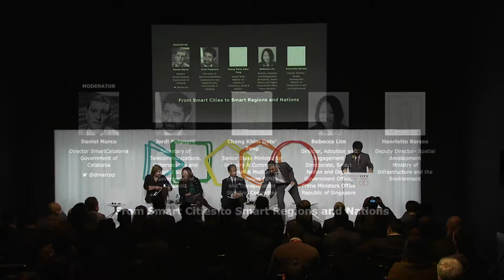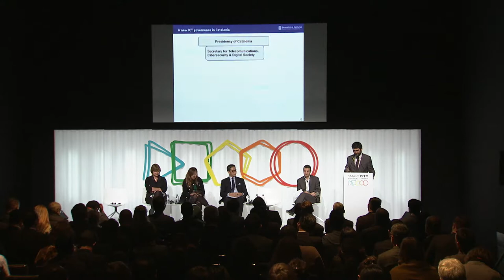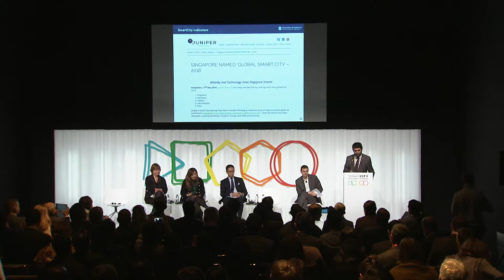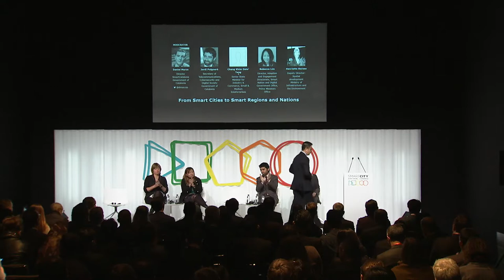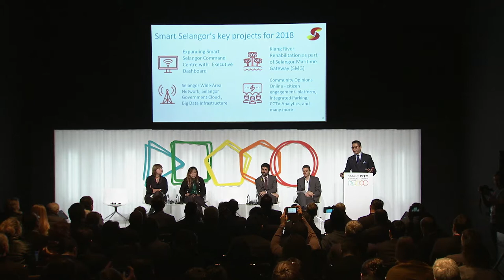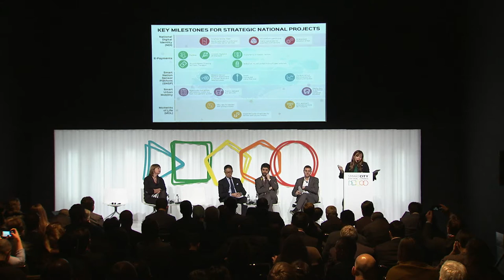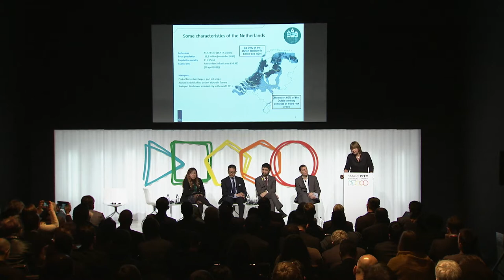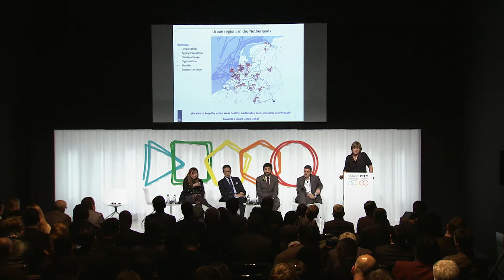Governance - From Smart Cities to Smart Regions and Nations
The increasing globalization of innovation is extending the smart city concept and enabling local and multi-region actions which sketch a new landscape on smart governance. Yet this approach needs strategic planning and multilevel governance arrangements leveraging city-to-city cooperation. What are the barriers and opportunities to each interaction? What are the infrastructure, policies, and enablers to encourage innovation in a Smart Nation?

MODERATOR
Daniel Marco
Director SmartCatalonia
Government of Catalonia

SPEAKERS
Jordi Puigneró
Secretary of Telecommunications, Cybersecurity and Digital Society
Government of Catalonia

Chang Khim Dato' Teng
Senior State Minister for Industry & Commerce, Small & Medium Enteforrprises (SME) and Transportation Standing Committee
Selangor State Government

Rebecca Lim
Director, Adoption and Engagement Directorate, Smart Nation and Digital Government Office, Prime Ministers Office
Republic of Singapore

Henriette Bersee
Deputy Director- Spatial development
Ministry of Infrastructure and the Environment Save The Date